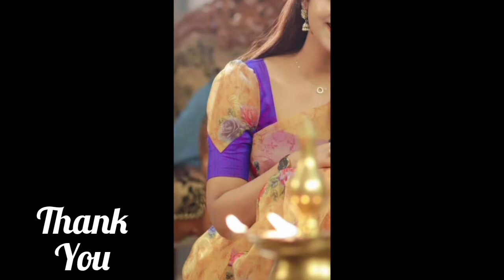Plain Saree With Designer Blouse//Plain Blouse Neck Designs//Sleeves Design/Blouse Ke Baju Ki Design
beautytrends Plain Saree With Designer Blouse//Plain Blouse Neck Designs//Sleeves Design/Blouse Ke Baju Ki Design

If This Video Helpful To You
Hit Likes

Aj ki is video mein blouse ki design mil jayegi

backside blouse design
new blouse design 2022
blouse ke baju ki design
blauj back gala design
blouse ki back design
boat neck blouse design
blouse ke gale ke design
blouse ke aage ki designs
back neck designs for blouse
blouse ke piche ke gale ki design